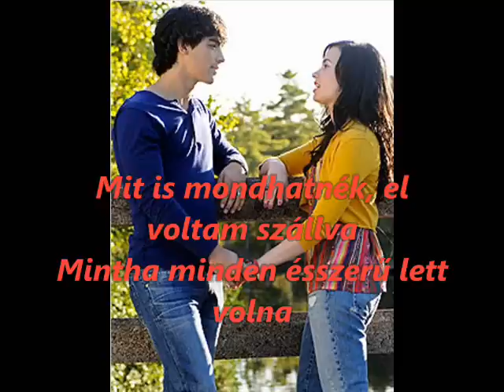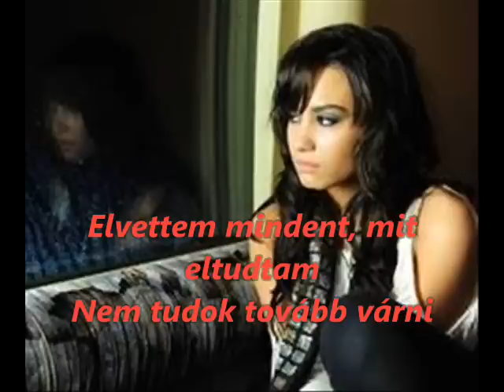Chris Daughtry-It's not over(magyar)